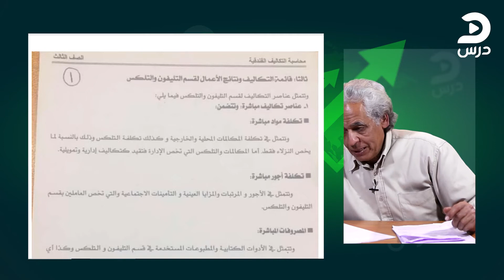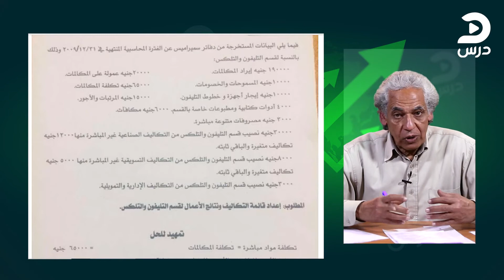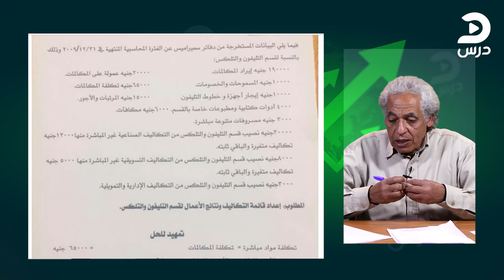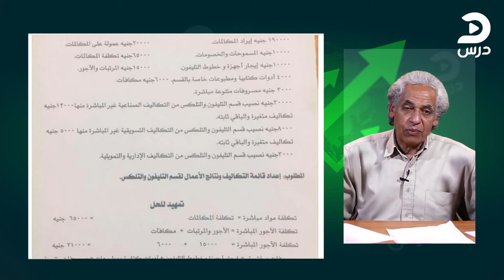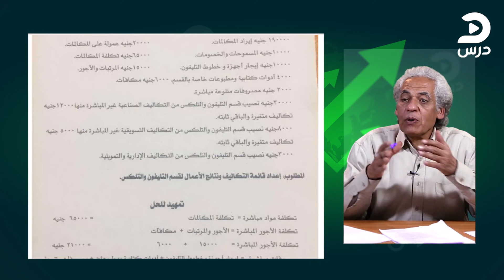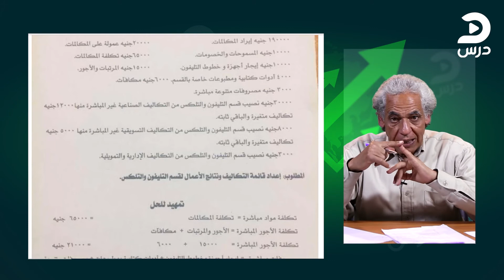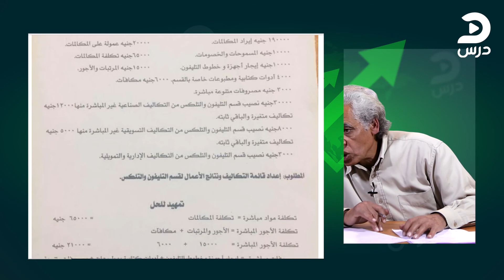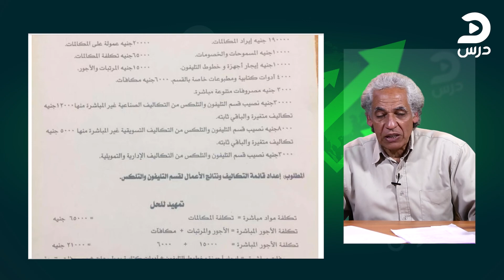محاسبة تكاليف فندقية- الصف الثالث الثانوي تجاري - مجدي محمد مدبولي - الحلقة التاسعة